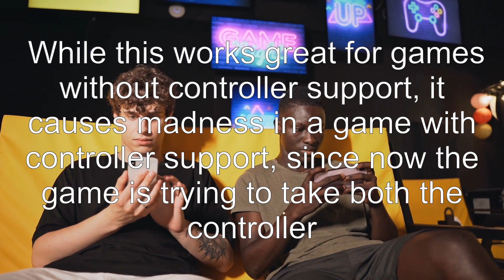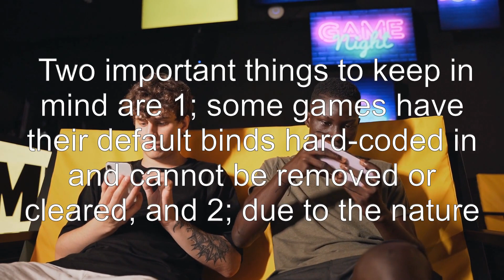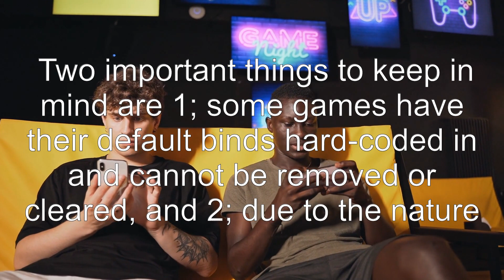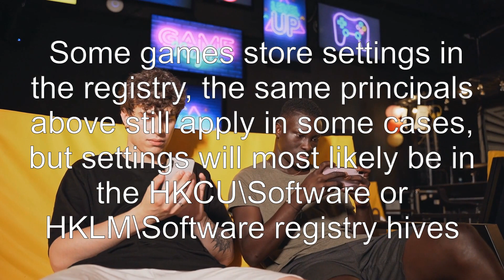How can I Override controller input when remapping the buttons?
pc: How can I Override controller input when remapping the buttons?

Related to: pc, controllers